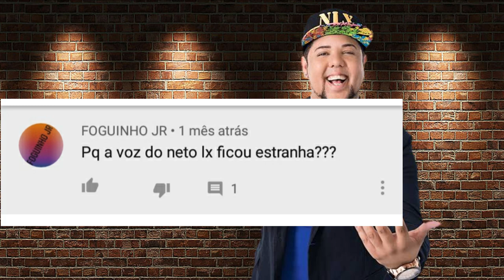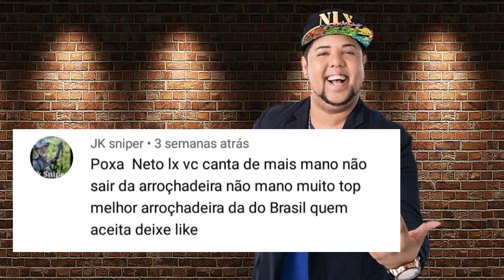Oque está acontecendo com NETO LX ?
Alguns fãs de  Neto lx vem lhe criticando logo após ele gravar o seu novo disco e dois vídeos clip no piseiro! Mais será que os críticos tem razão em critica-lo? vejam tudo agora!